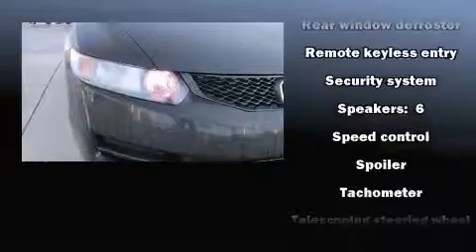2011 Honda Civic LX in Port Richey, FL 34668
Ocean Honda

Experience driving perfection in the 2011 Honda Civic Coupe With less than 30,000 miles on the odometer, this compact refuses to compromise! Honda made sure to keep road-handling and sportiness at the top of it's priority list. It features an automatic transmission, front-wheel drive, and a 1.8 liter 4 cylinder engine. It distinguishes itself from the competition with features such as: 1-touch window functionality, air conditioning, tilt steering wheel, power door mirrors, remote keyless entry, cruise control, and power windows. Premium sound drives 6 speakers, providing you and your passengers a sensational audio experience. Curtain airbags combine with standard stability control in creating a comprehensive safety network. A Carfax history report indicates just one previous owner. We pride ourselves on providing excellent customer service. Please don't hesitate to give us a call.